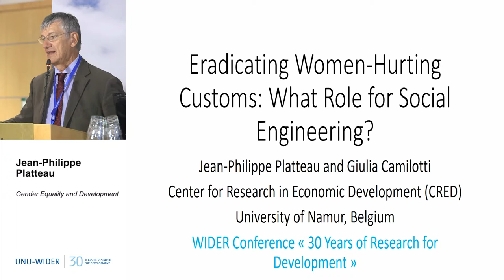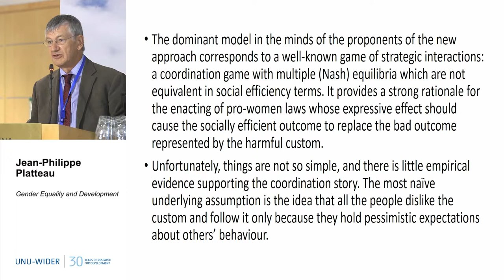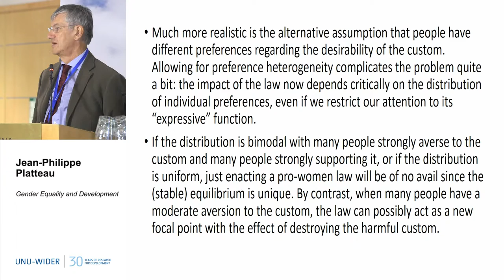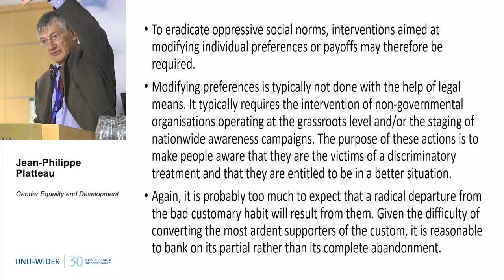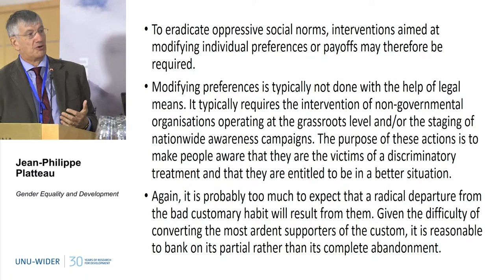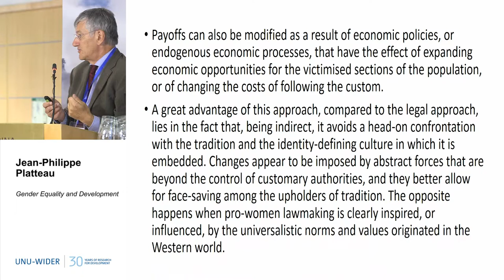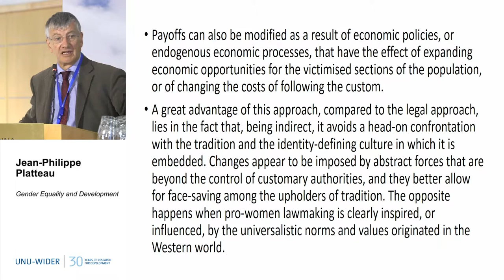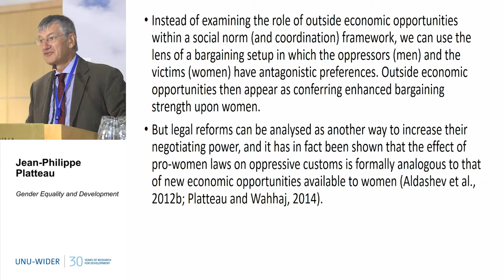Gender Equality & Development 1/4 - 30th Anniversary Conference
Jean-Philippe Platteau
Eradicating women-hurting customs: What role for social engineering?